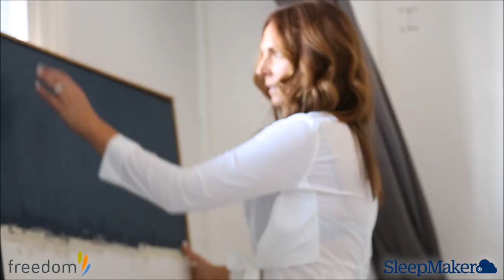How To Create Your Dream Bedroom || SugarMamma.TV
Your bedroom should be your sanctuary...especially after a long and stressful day at work. Through The Grace Tales; myself, Tash Sefton and Emily Armstrong were invited to participate in a collaboration with SleepMaker and Freedom Furniture. We had the opportunity to create our dream bedroom!